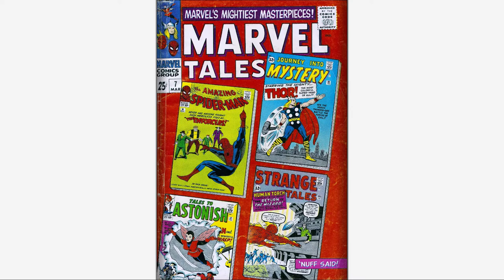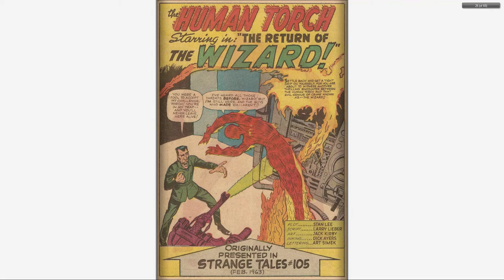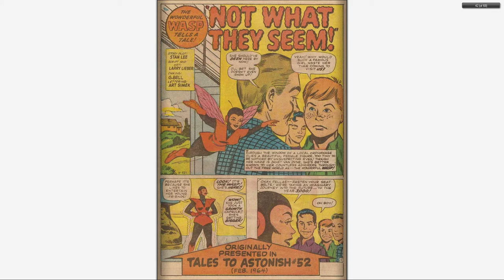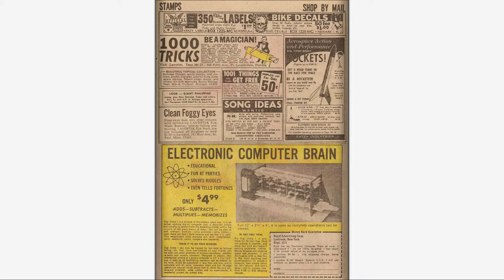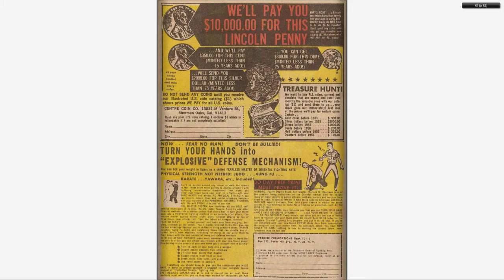196703 Marvel Tales v1 007